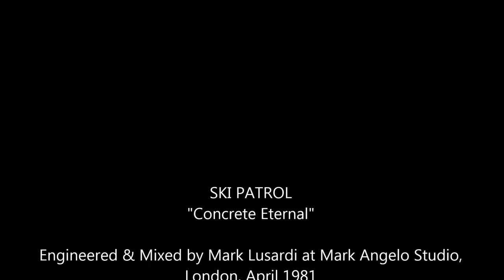Ski Patrol "Concrete Eternal" (Unreleased)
From the collected works album "Versions Of A Life". Available now on CD, LP & Digital.